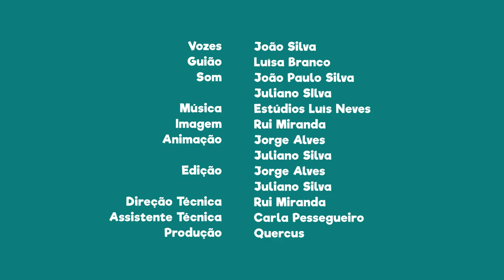FNT01E28 - PN Peneda-Gerês: Miradouro da Pedra Bela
Vem ao Miradouro da Pedra Bela, um dos locais mais famosos deste parque.